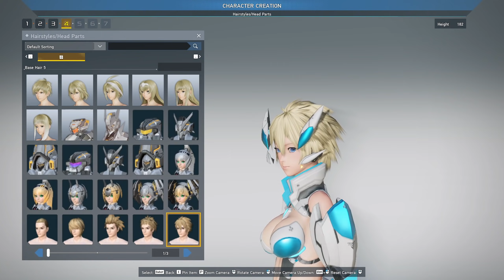(НЕ)ОБЗОР Phantasy Star 2 New Genesis (ЗБТ) - Стоит ли играть?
Phantasy Star Online 2 New Genesis - это ремейк оригинальной Фэнтези Стар Онлайн 2. Оригинальная PSO2 страдала от крайне недружелюбного порога входа, интерфейса и огромного  количества контента, в котором было тяжко разобраться. Плюс устарела графически и структурно. PSO2NG - это ремейк на Unreal Engine 4, который должен исправить эти проблемы. Получилось ли у него - узнаем из обзора на pso 2 ng.